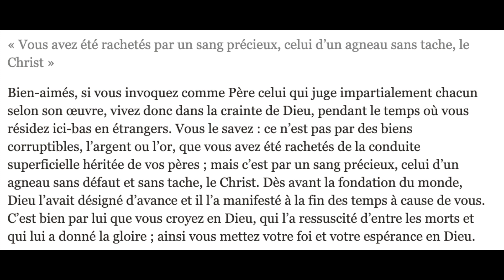2020 - 3ème dimanche de Pâques - 2ème lecture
Lecteur: Grégory Decerf

Cette vidéo fait partie de la playlist "2020 - 3ème dimanche de Pâques (A)"

En vous abonnant à la chaîne, vous nous rendez service. Merci.